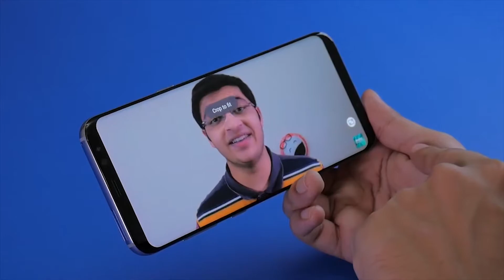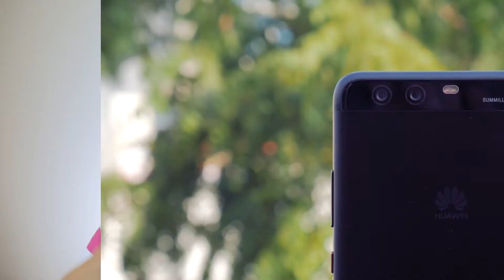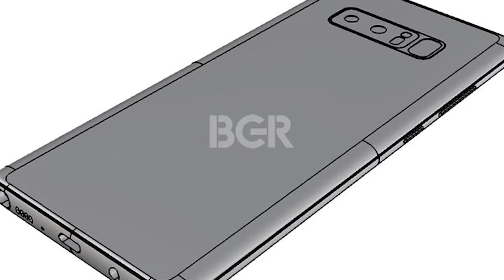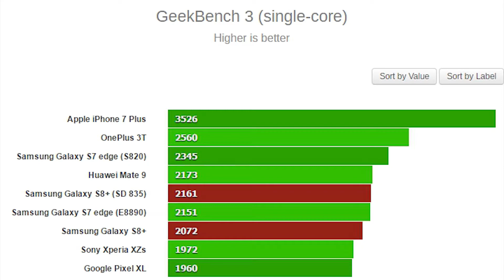Samsung Galaxy Note 8 Latest Leaks and Rumor Roundup!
The Samsung Galaxy Note 8 is one of the most hyped up phones at present. With what happened after the Galaxy Note7, Samsung looks to regain the trust of consumers with the Note 8.

There have been many rumors and leaks floating around about the smartphone and this one goes over the most credible ones and provides information about the phone's screen size, resolution, specifications and the camera.

While there are still many things yet to uncover about the Samsung Galaxy Note 8, many have been confirmed. Leave your thoughts about the phone in the comments down below and whether you'd want to pick one up!